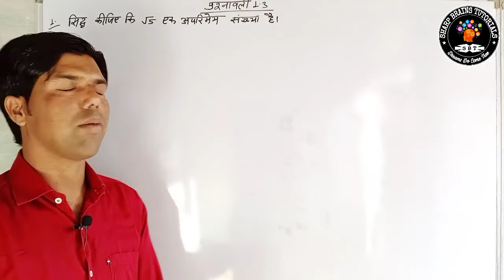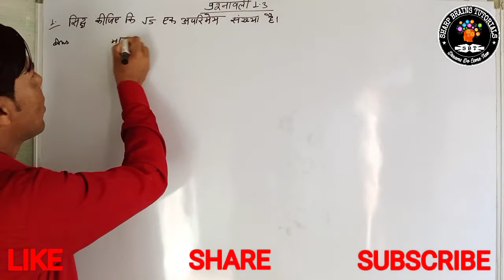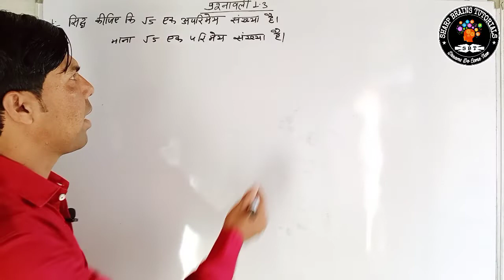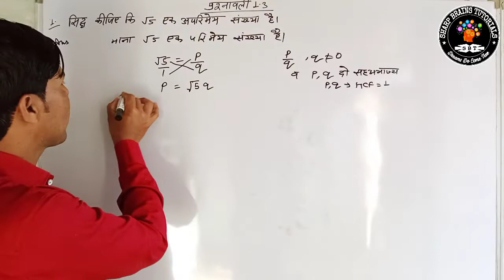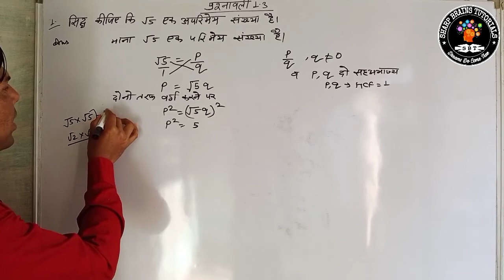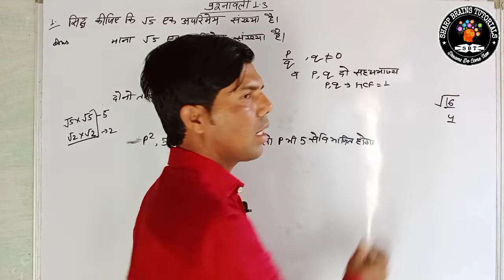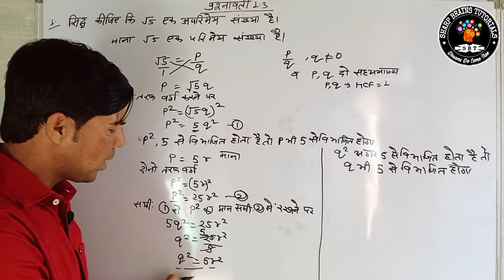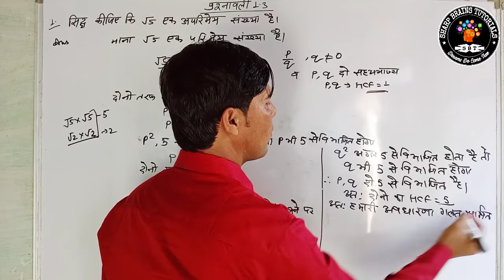Class 10 Math Chapter 1 Real Number Exercise 1.3 Question 1 NCERT (Hindi Medium) वास्तविक संख्याएँ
Class 10 Math Chapter 1 Real Number Exercise 1.1 Introduction & Question 1 NCERT (Hindi Medium) वास्तविक संख्याएँ